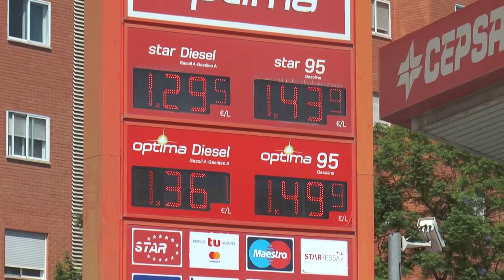Más cara la gasolina este verano repostar en vacaciones nos costará más caro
Repostar será aún más caro. Los precios de la gasolina y el gasóleo suman un nuevo incremento que los pone alrededor de 1 euro con 40 céntimos el litro respectivamente, según los datos del Boletín Petrolero de la Unión Europea.